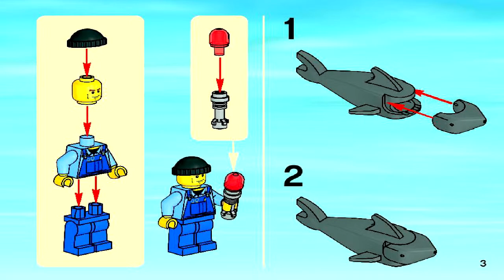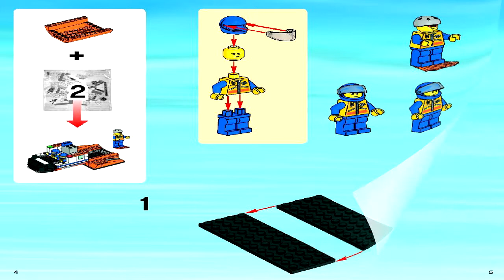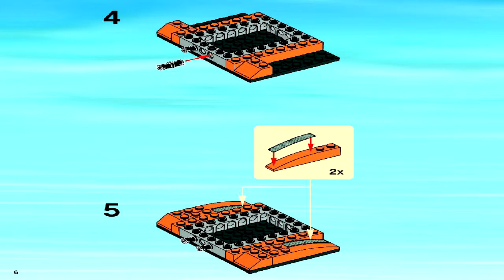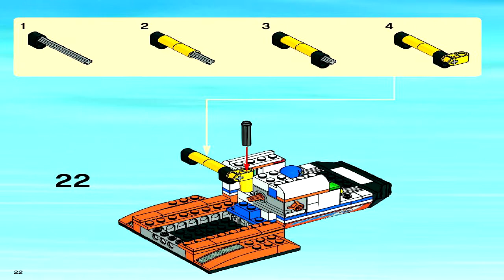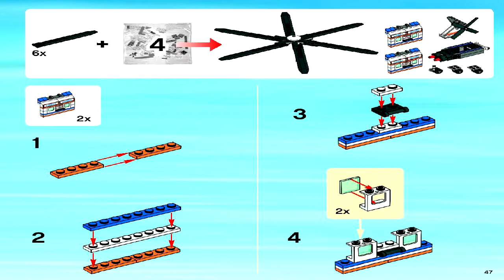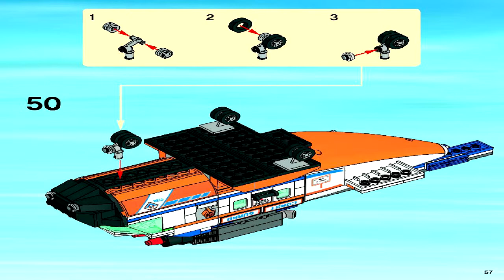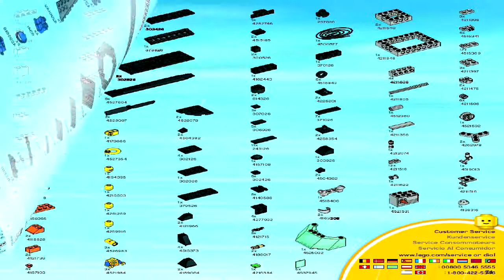LEGO 7738 - Coast Guard Helicopter & Life Raft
Theme: LEGO City
Set Number: 7738-1
Official Piece Count: 445
Year Released: 2008
Minifigure Count: 4
Dimensions (LxWxH): 47.7cm x 28.6cm x 9.4cm